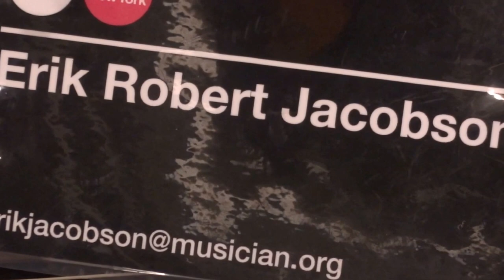Музыкант на виолончели в NYC метро на COURT str Erik Robert Jacobson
Нью-Йорский метрополитен (SABWAY). Выступления различных музыкантов в метро - обычное дело. Тут выступают как мало известные, так и знаменитые. Вот и на этой станции COURT Jey str играл свои композиции виолончелист
Erik Robert Jacobson
20/01/2016 11:00
New York Metro (SUBWAY). Performing a variety of musicians in the subway - a common occurrence. Then it acts as a little-known and famous. So at this station COURT Jey str played his compositions cellist Erik Robert Jacobson
01/20/2016 11:00